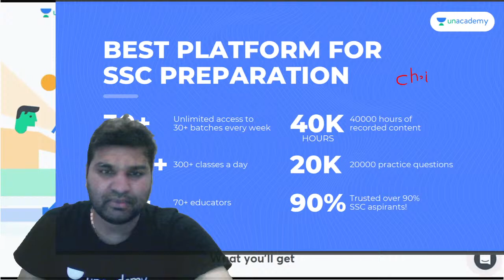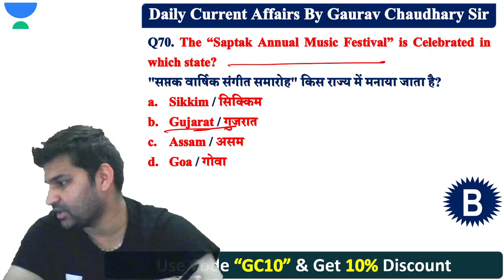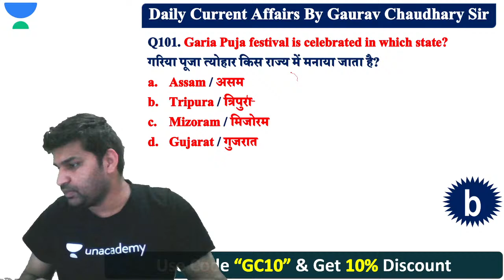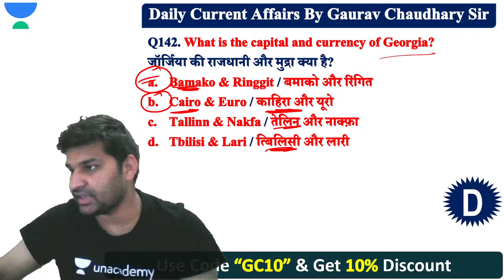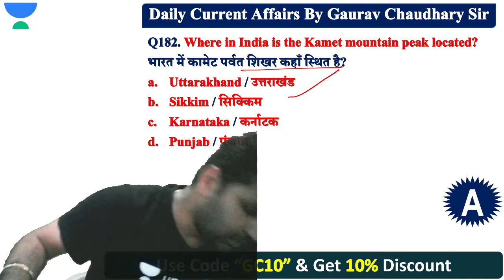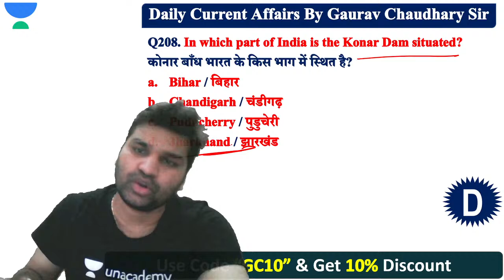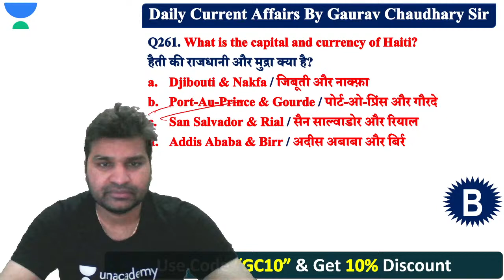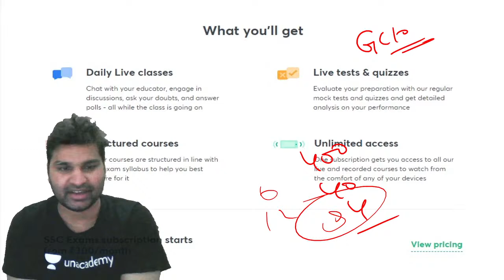Important General Awareness MCQ for SSC CHSL & CGL | General Awareness Expected MCQ By Gaurav Chaudh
In this session, Gaurav Chaudhary will cover SSC CGL, CHSL, SSC GD General Awareness. This session will be useful for Railway NTPC & Group D, CET exams and all other competitive exams.

Gaurav Sir Class Schedule -
🚀 06 AM - Daily Current Affairs
🚀 11 AM - Static GK Class

Unacademy Subscription Benefits:
1. Learn from your favorite teacher
2. Dedicated DOUBT sessions
3. One Subscription, Unlimited Access
4. Real-time interaction with Teachers
5. You can ask doubts in the live class
6. Limited students
7. Download the videos & watch offline